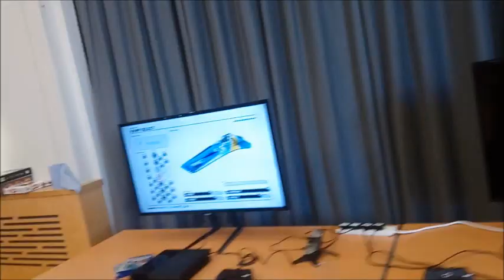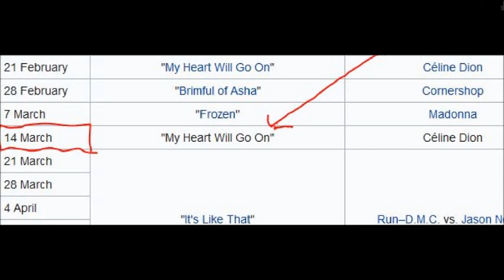GeekFest 4.0 - Part III (It's not a toothpick! TR14ers, Republic of Gamers)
Sunday dawns and the heat wave almost took a toll on everyone at GeekFest, I capture more action at Chaosgate, bump into friends, catch a surprise performance from youth dance group TR14ers, give Deadpool an idea for his next film, test my showbiz knowledge in front of Hilda, explore the Republic of Gamers bus, review Beat Saber and much more.